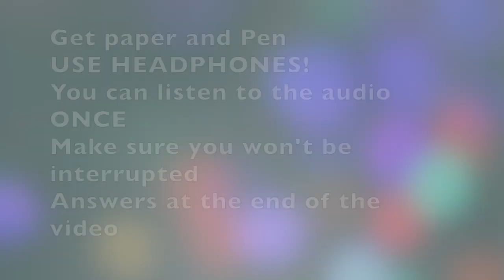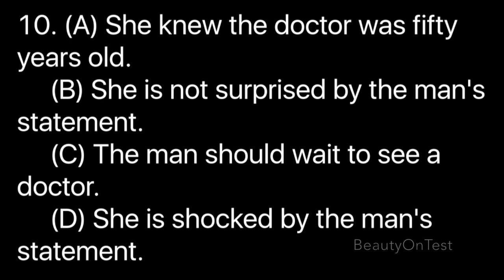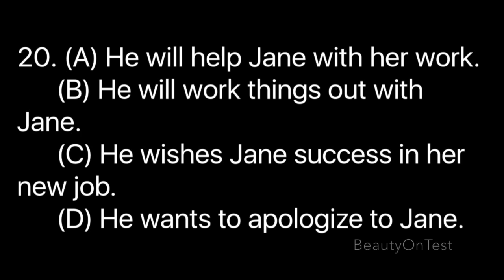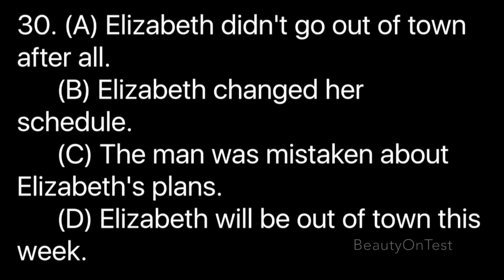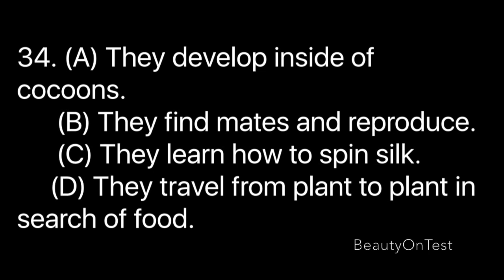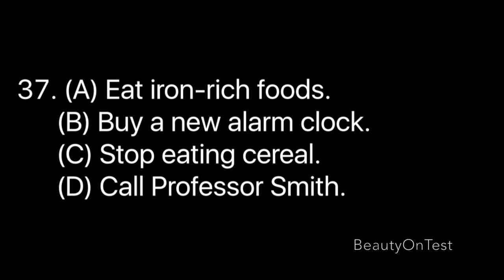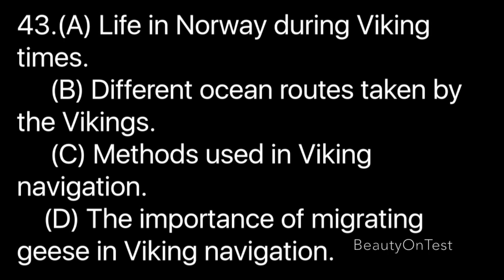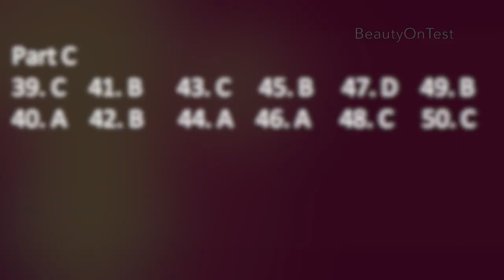TOEFL ITP Full LISTENING Test 4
ANSWERS ARE AT THE END OF THE VIDEO

 Hi everyone! Here I have a FULL Toefl Listening test. This is ITP / Paper Based, not iBT.

 Before you begin, please make sure you won't be interrupted.

You must have a sheet of paper to write your answers.
DO NOT pause the video.
DO NOT repeat any part of the video.
DO NOT skip questions or try to see the answers before the end of the video.

INTERPRETATION:
50 correct answers: 68 points
45 correct answers: 62 points
40 correct answers: 57 points
35 correct answers: 54 points
30 correct answers: 51 points
25 correct answers: 48 points
20 correct answers: 45 points
15 correct answers: 41 points

The most complete collection of TOEFL Exercises.

And you can visit my Facebook page!